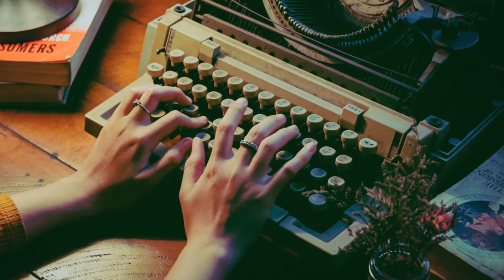FREE SOUND EFFECTS: Typing on Typewriter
FREE for anyone to use. You can add the sound to your videos. Just don't copy and post the same video and picture.